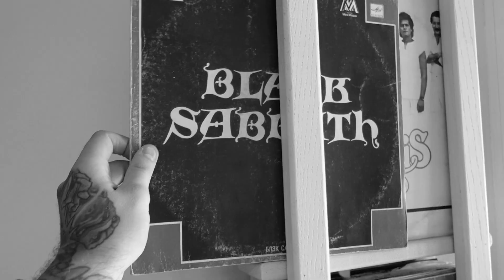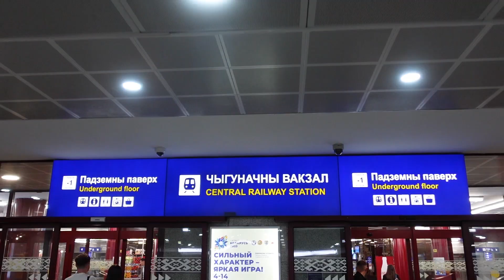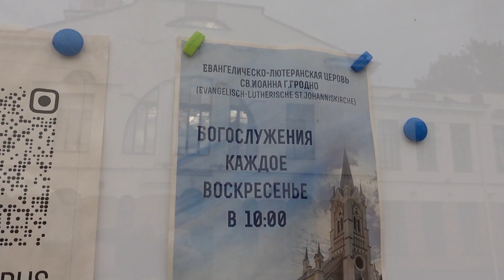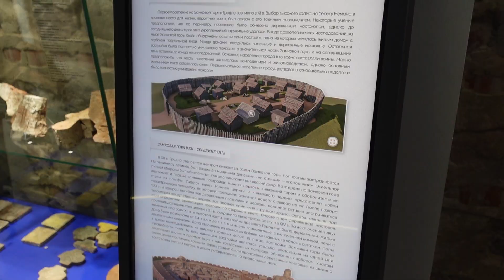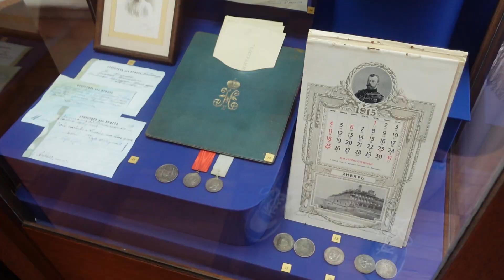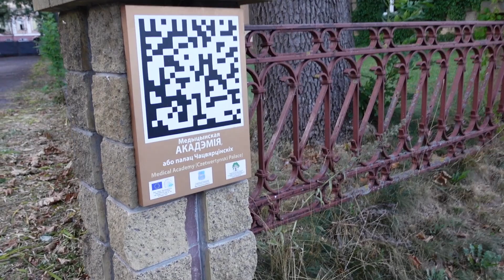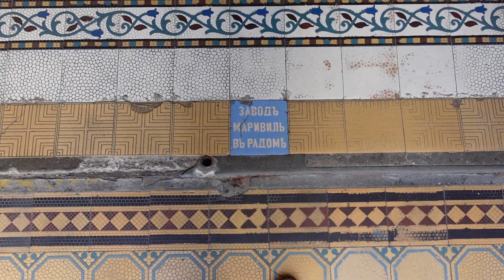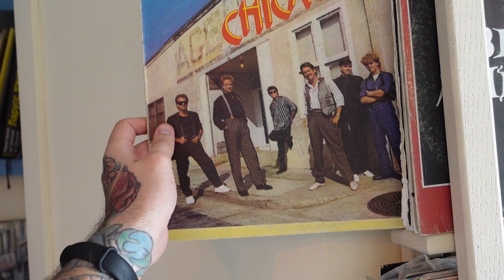[02.08.2023] ВЛОГ: ГРОДНО